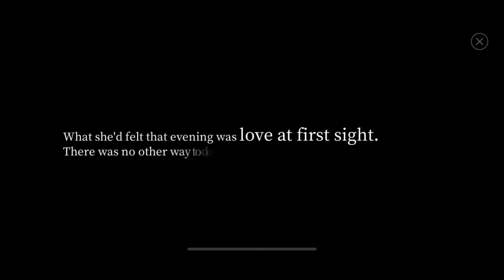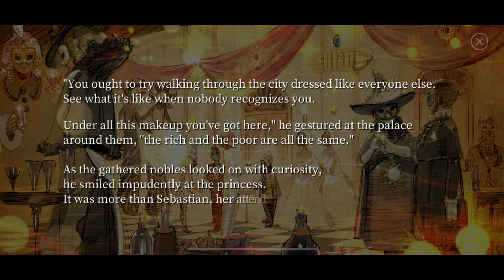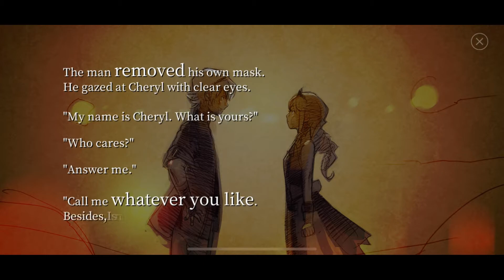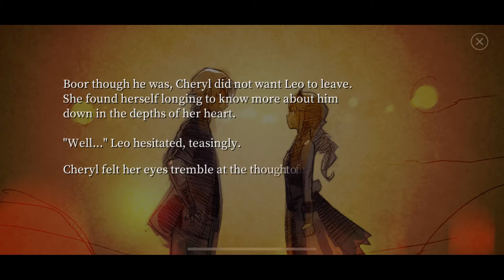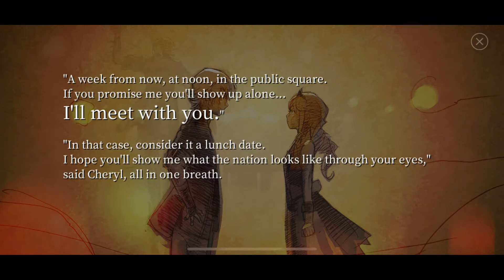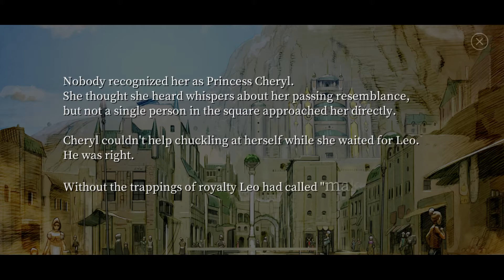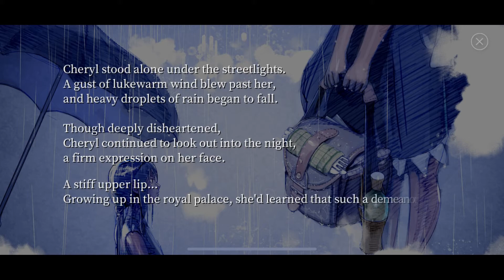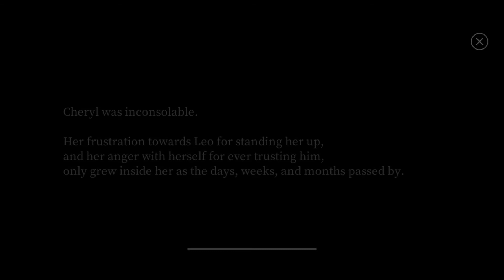FANTASIAN Gameplay Walkthrough Part 7 - Princess Cheryl (iOS Apple Arcade) FULL GAME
Princess Cheryl, Heir to the Queendom of Vibra,
Also the love interest of the main protagonist, Leo.

🔴 App Description

FANTASIAN - PAID (Apple Arcade)

Fantasian by Mistwalker Corp. — From the creator of Final Fantasy, comes the next breathtaking adventure from industry legend Hironobu Sakaguchi. Fantasian is an exciting, new RPG set against a spectacular backdrop made from over 150 handmade dioramas that blends physical environments and 3D characters.

Tapping into his experience from the Final Fantasy franchise, Sakaguchi brings to Fantasian several quality of life improvements to the classic JRPG genre, such as the “Dimengeon Battle” mechanic, which allows players to send previously encountered enemies into a separate dimensional dungeon to streamline combat and maximize uninterrupted exploration of the beautiful locations.

● Hand-Crafted Environments
Each of the 150+ dioramas has been crafted by the masters of the Japanese “Tokusatsu” or special effects industry. Creating Fantasian’s real-life miniature sets are veterans who have worked on projects like the Godzilla films, Attack on Titan, and Ultraman. Fantasian serves as a vehicle to bring these amazing works of art into the digital space via Apple Arcade.

● Legendary Soundtrack
Celebrated composer Nobuo Uematsu, known for his work on the Final Fantasy series and games such as Lost Odyssey and Blue Dragon, created a soundtrack to compliment the memorable and magical world of Fantasian from catchy battle tunes to heart-pumping dungeon pieces, and moving character themes.

● Novel Storytelling
To tell an epic story, a ‘novel’ approach was used in the form of a “Memory” system where players encounter and collect various memories, journal entries, and notes presented as miniature in-game novels to flesh out the story, realms, and characters of Fantasian. These bite-sized novels have unique artwork, music, and sound effects to offer players a truly immersive experience.